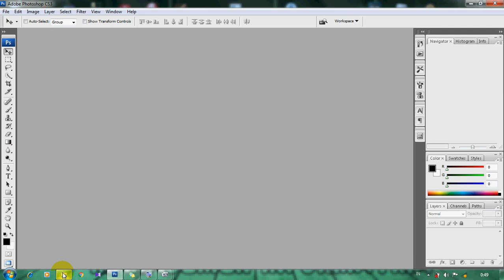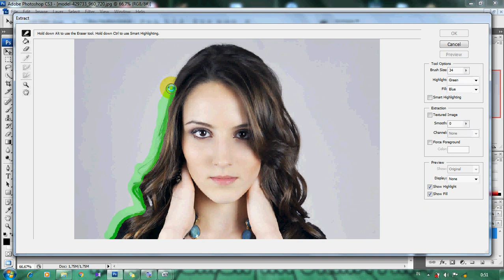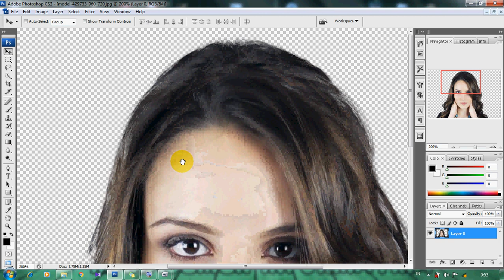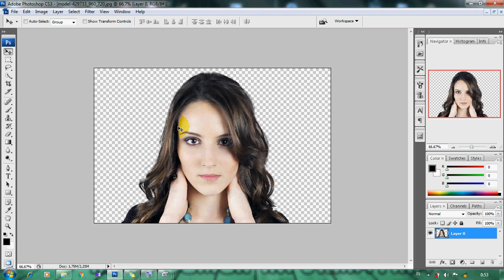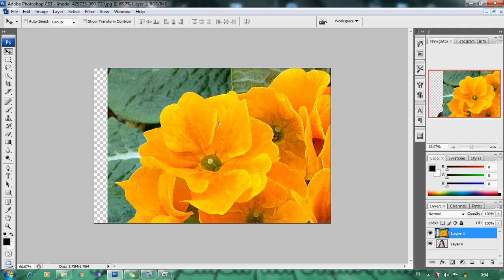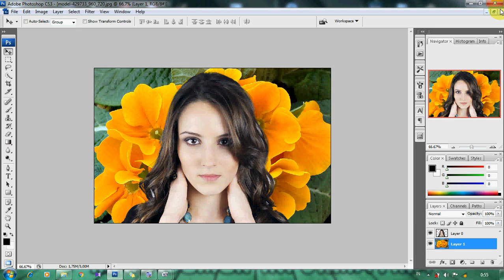Cara Seleksi rambut dan mengganti background gambar di adobe photoshop CS3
Tutorial Adobe Photoshop CS3

tutorial photoshop cara seleksi rambut yang mudah dan cepat